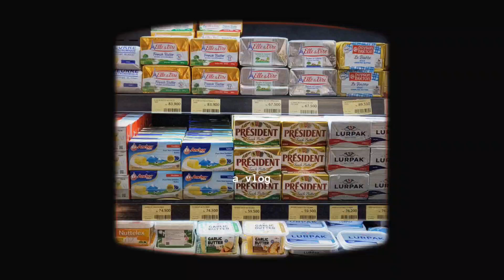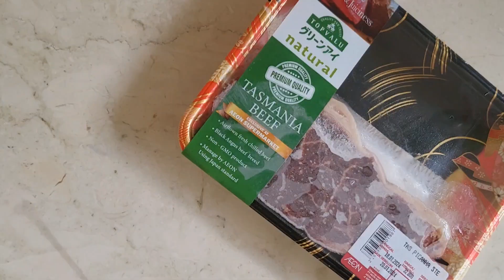fake italy, box dyed hair and picanha steak — a sound trifecta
debuting a new series called the weekly cliply: an artful compilation of a week thoughtfully lived 🏃‍♀️

this week i had a special lunch at fake Italy (italian restaurant), attempted to break the curse of tummyaches after cooking picanha steak for myself and spoke at great length abt my box-dyed red hair.

n guess what. steak did not make me sick, fake Italy had good food and the box dyed hair turned out quite nicely. we love to see it. a sound trifecta indeed!